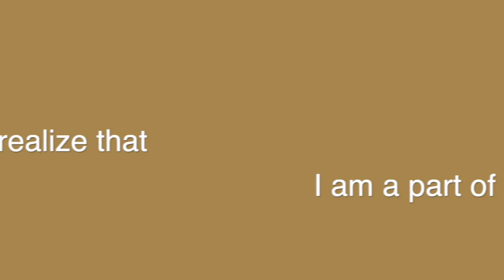How do I realize that I am a part of the solution?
Maureen takes the opportunity to expand a question of benefitting from catastrophe.  She touches on humanity's movement away from it's superiority complex and positively redirecting  focus towards conscious efforts to be at one with the world.

7. Find 3 hashtags  - ue hashtags with high search volume related to the video